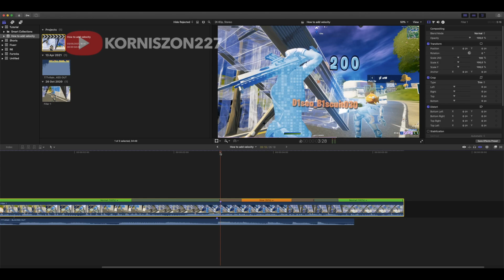Tutorial: How to Add Velocity/Slow-mo To Your Fortnite Montage | NO PLUGINS | Final Cut Pro X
Tutorial: How to Add Velocity/Slow-mo To Your Fortnite Montage | NO PLUGINS | Any Software

In this video, I'm showing how to add Velocity/Slow-mo and to your Fortnite montage or highlights video. Everything is done in Final Cut Pro X but this will work on any software!

IGNORE
fortnite, montage, highlights,
edits, davinci, resolve, effects, numby, sack, maxi,
fortnite montage,
fortnite highlights,
fortnite edits,
fortnite davinci resolve,
fortnite davinci resolve effects,
fortnite davinci resolve edits,
davinci resolve fortnite montage,
davinci resolve fortnite edits,
fortnite montage tutorial,
how to edit montages like rockit
fortnite editing
how to edit a highlight video
sony vegas fortnite edit
how to edit a fortnite highlight video
mitro and mongraal type edits
how to edit highlight video like numby
how to edit like lmgk
lmgk
how to edit highlight videos
lmgk mask transition
how to do text like lmgk
davinci resolve
NadavB
Naiv
Sack
How To Edit Highlight videos like NadavB